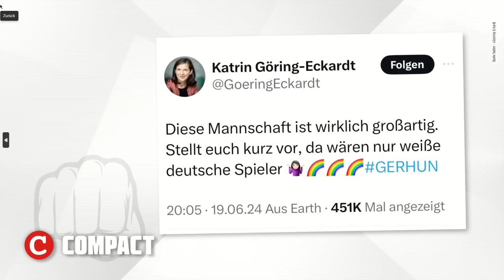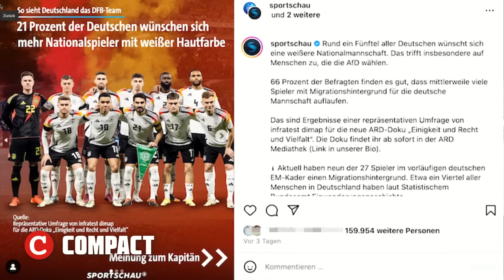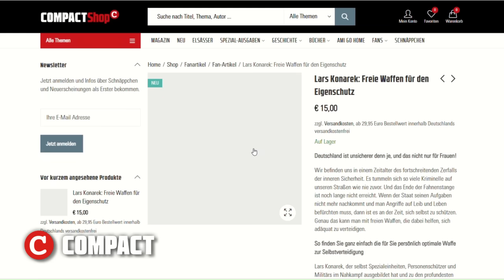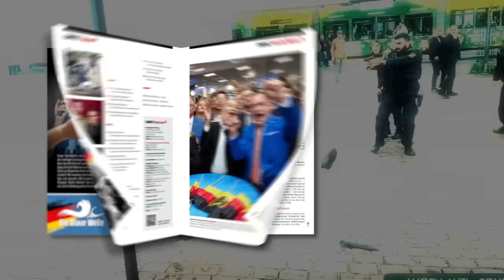Jetzt auch im Osten: Hass gegen Weiße eskaliert!💥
Deutsche Kinder wurden von Migrantenbanden in Gera verprügelt, die Presse schweigt. Der Tod des Polizisten aus Mannheim wird thematisiert, die Vizepräsidentin des Deutschen Bundestages zieht dies ins Lächerliche. Und schließlich schießt die Grüne Göring-Eckhard gegen Weiße in der Nationalmannschaft. Selten zeigt sich der Hass gegen das einheimische Volk Deutschlands so deutlich wie während dieser EM. Dr. Stephanie Elsässer und Paul Klemm fassen die jüngsten Geschmacklosigkeiten dieser Republik zusammen.

Halten Sie unsere unabhängigen Nachrichten für wichtig? Diese Videoproduktionen kosten COMPACT eine Menge Geld. Mit einer Spende können Sie dazu beitragen, dass wir auch künftig auf Sendung sind: Via Pay Pal an verlag@compact-mail (auch Wollen Sie mehr von COMPACT TV sehen?